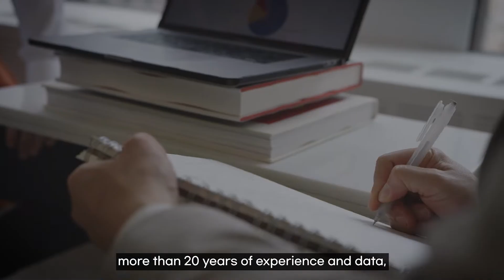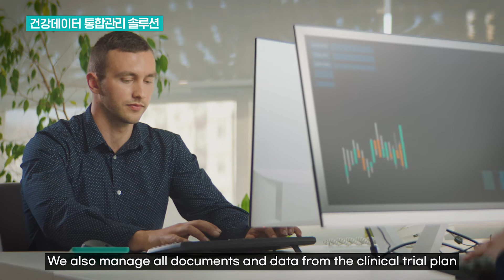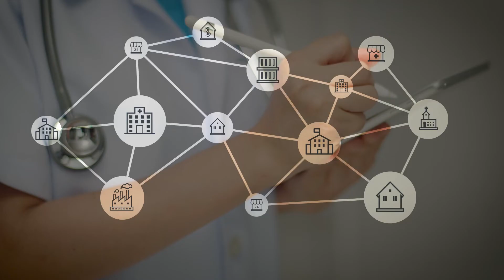[Nutriworks] Personalized nurtrition solution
[Nutriworks]
Personalized nurtrition solution

Nutriworks suggest personalized nutrition management based on academic evidence to not only keep the general public healthy, but those with diseases such as obesity, diabetes, cardiovascular disease and cancer.